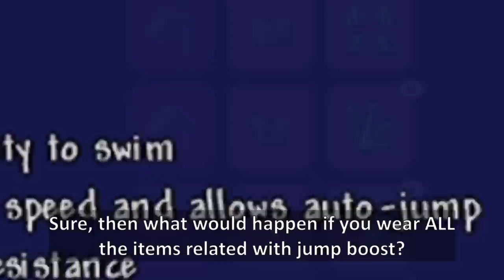Terraria 1.4.4 allowed you to wear 5 pairs of Frog Legs ─ Jumping better than wings... (not really)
Frog Legs in Terraria ─ Don't worry, it's not from an actual frogs, you don't obtain one from the real frogs in Terraria Jungle, so nothing was harmed today. Instead, they are fished up in a pool, which... makes total sense, obviously. Labor of Love update nerfed the accessory a bit: reducing the jump boost to 2/3rd of what it was before. But hey, now you can stack the effects of frog legs: Meaning, you can wear 4 pair of frog legs, and do this...

But what if you're scared of height?
Used Music:
-Terraria Queen Slime
-Maplestory: Jungle Book (Tempo up)
-Terraria Town day
-Terraria Space night
-Stardew Valley: In the deep woods
-[outro 2.0]